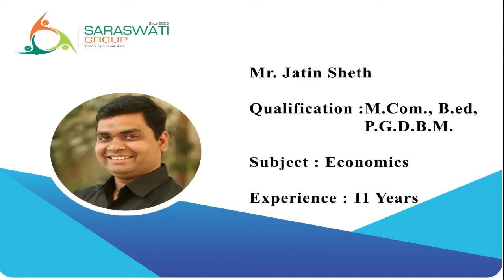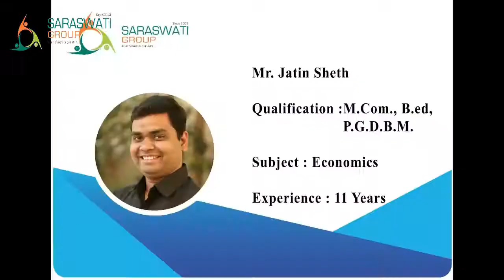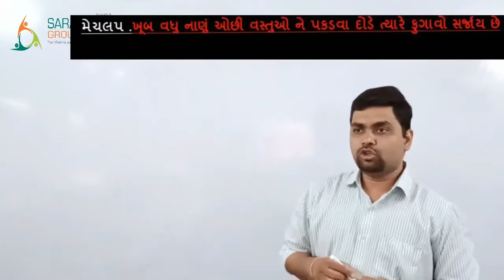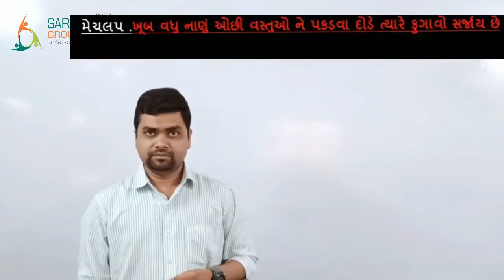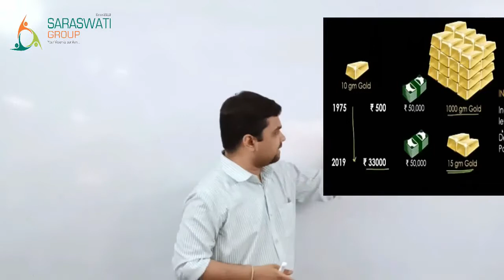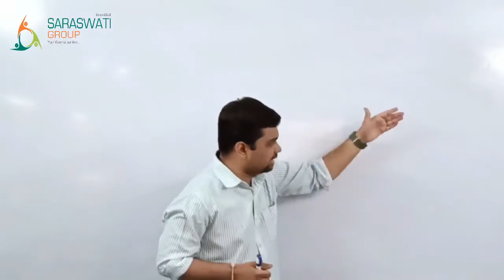ECO II 12TH II CH 03 II LEC 04 II ફુગાવો II 28 06 2021